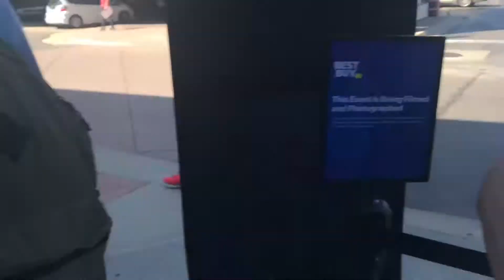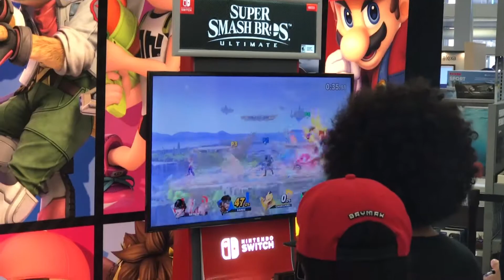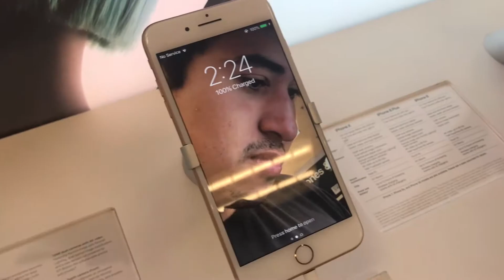PLAYING SUPER SMASH BROS ULTIMATE EARLY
Patrick, Mauricio, and Nicholas go to a Best Buy in the middle of Chicago to wait in a 3 hour line to play Super Smash Bros Ultimate for only 10 minutes!!!

ADD ME ON SNAPCHAT - spalunkaboob